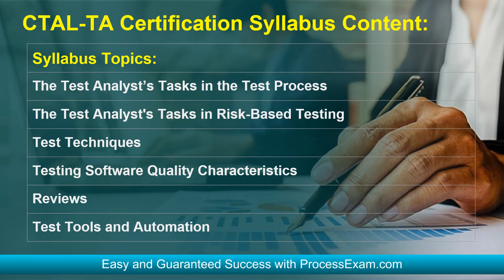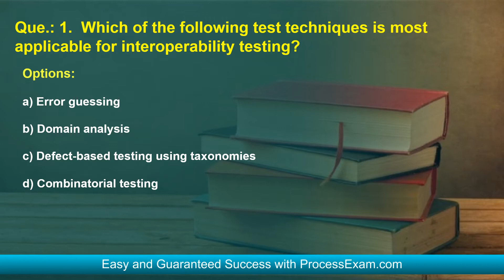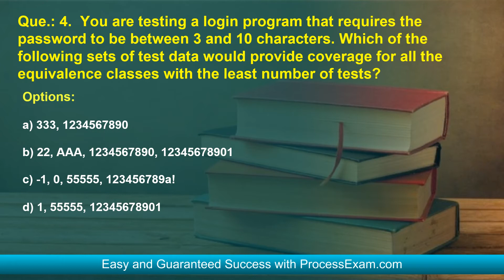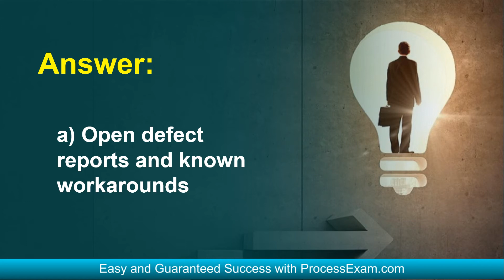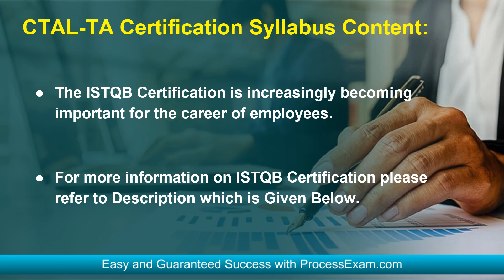How to Study for ISTQB Test Analyst (CTAL-TA) Certification Exam?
Want to Crack ISTQB Certified Tester Advanced Level - Test Analyst certification exam?
➤ Take the practice exams provided on this link. This will help you to crack ISTQB Test Analyst certification exam.
➤ Are you worried about clearing ISTQB CTAL-TA certification exam?
➤ Is it hard to get a job without ISTQB Certified Tester Advanced Level - Test Analyst certification?
➤ Do you need a salary hike with ISTQB CTAL-TA certification?

Here at ProcessExam.com, we provide you exclusive practice questions. Our team of experts have designed this ISTQB Certified Tester Advanced Level - Test Analyst practice questions. The questions are well selected so it leads you towards success. Our unique ISTQB CTAL-TA practice test offers some great features. These are listed below:

➤ It gives you a chance to solve real-time scenario-based questions for ISTQB CTAL-TA certification.
➤ You get unlimited attempts for two months to solve ISTQB Certified Tester Advanced Level - Test Analyst sample questions.

➤ You become updated about the detailed syllabus.
➤ Before taking the practice test, glimpse of sample question is offered.
➤ For more information on ISTQB practice test please refer to FAQs.
➤ Visit this link to know more about ISTQB Certified Tester Advanced Level - Test Analyst.

⇒⇒⇒⇒⇒ Follow us ⇐⇐⇐⇐⇐